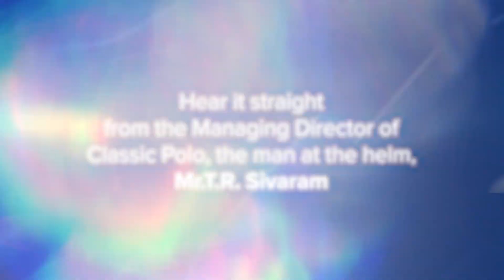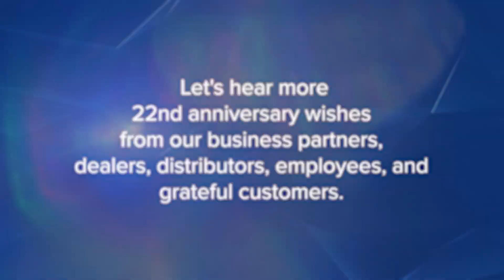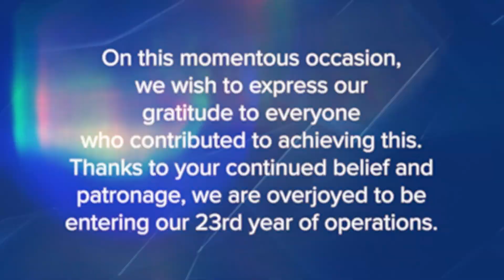Celebrating 22 years of excellence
For more than two decades, our mission has been supported by our customers, employees, franchise partners, dealers, distributors, and everyone else. We are grateful for their encouragement to keep pursuing our passion. We would like to express our deep gratitude for the 22 years of love, encouragement, and support that have been bestowed upon us. And with all of your blessings, we have successfully stepped into yet another new year of our milestone.